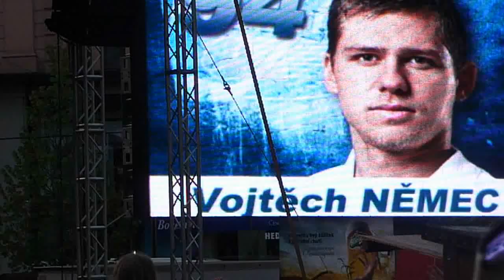Vojtěch Němec popisuje, jak proměňuje nájezdy (2012-04-20)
Vojtěch Němec popisuje na náměstí Svobody, kam dojeli hokejisté HC Kometa Brno, kteří se umístili na 2. místě v Extralize, jak proměňuje nájezdy, 20. dubna 2012.